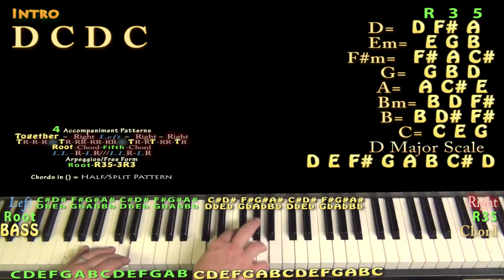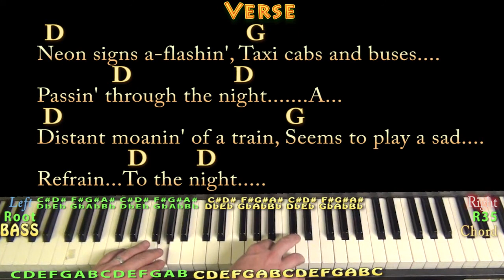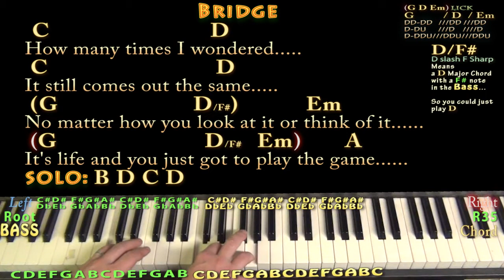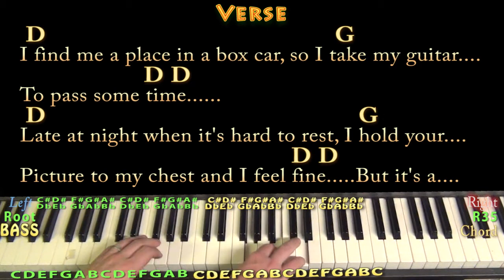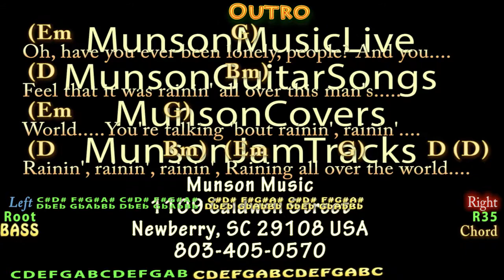Rainy Night In Georgia (Brook Benton) Piano Cover Lesson with Chords/Lyrics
.MUNSON BRIGADE SHOUTOUT! .This video brought to you in part by the "Munson Brigade" ... Many thanks to Ann DiBenedetto, Vermell Vain, Rich C, Brett and Will Sword!!!. Woohootiehoo and Best of luck! playalong lyric chord lesson tutorial SONGBOOKS